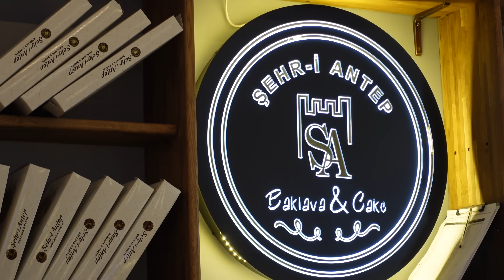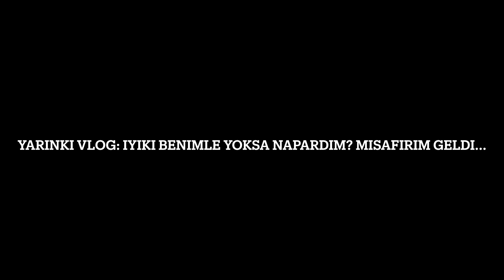KAYINVALİDE GELİNe Doğum Hediyesi 🔥 Yenidoğan Eve Geldi ❤️ Herkes Çok heyecanlı 😔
Yeni Bölüm Hergün TR SAATİ 12:00’da ❤️
30 Mart 2024- Kayınvalide Geline Doğum Hedyesi, Yenidoğan Eve Geldi ❤️ Herkes Çok heyecanlı 😔